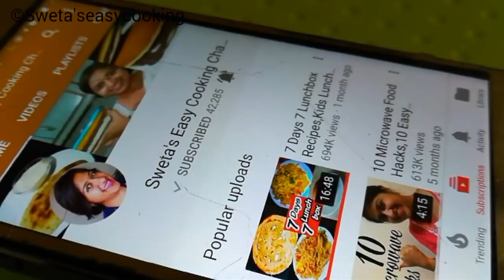बिना तेल का हेल्थी,आसान और चटपटा नाश्ता जो झटपट बन जाए और सबके मन को भा जाए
INGREDIENTS
Semolina
Curd
Chopped onions
Chopped tomatoes
Salt

Sooji cheela is a very healthy, easy & tasty breakfast recipe. Cheela can be enjoyed with chutney & sauce. Sooji absorbs a lot of water(use ample amount of water in batter) so if you consume Sooji this way it can keep you hydrated for a long period.

5 MINUTE me bina machine ke malai se makhan, chhachh, Ghee, paneer & khoya nikale... Click on the link below for the recipe